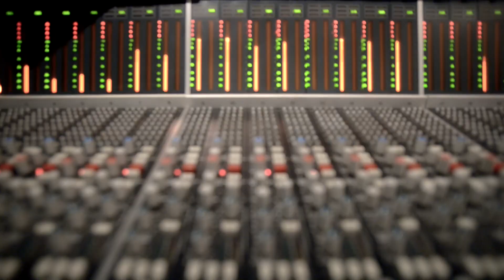Edo Maajka i Bend - No Pasaran (Studio Morris Session)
Edo Maajka i Bend
No Pasaran
Studio Morris session.

Vokal- Edo Maajka
Bass- Mario Rasić
Guitar- Yogi Lonich
Bubanj- Mirsad Delipi
Synth- Toni Staresinić
Recorded By Filip Vidović
Mix by Robi
Video by Sven Čustović

Vidimo se na koncertima :)